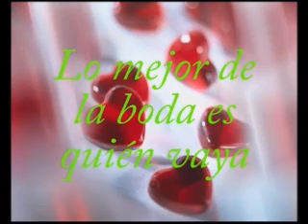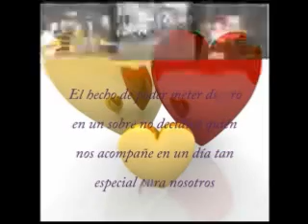Invitacion Boda Arlene y Nelo email